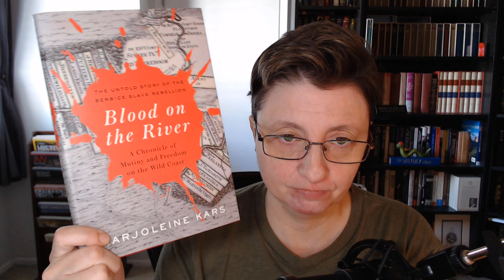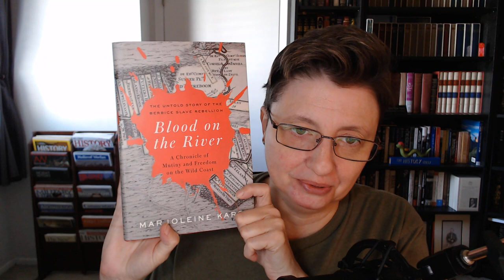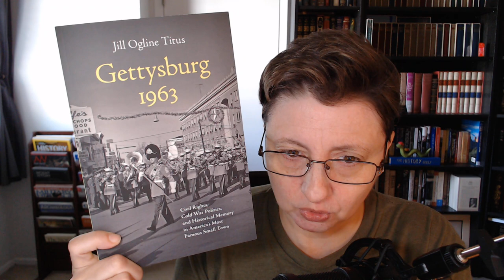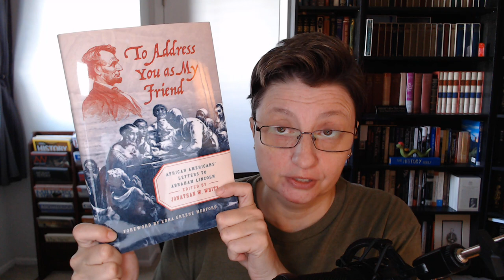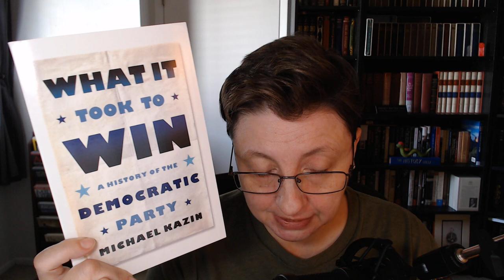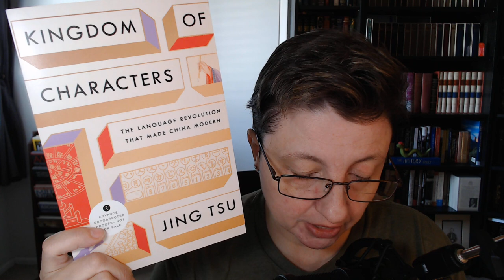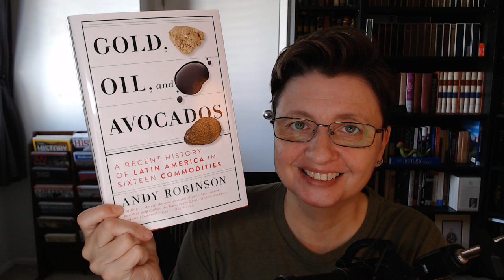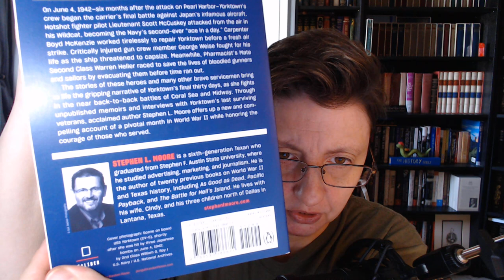New History & Nonfiction Releases!